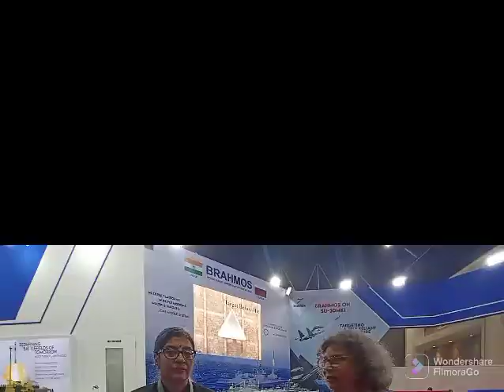H.E.Suchitra Durai High Commissioner of India to Thailand speaking to ADU at Defence & Security 2022